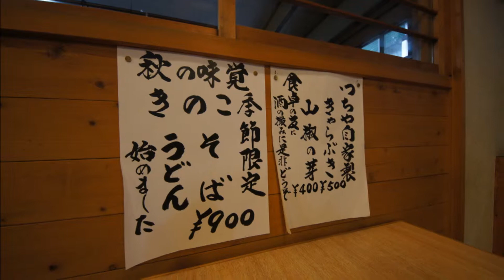つちや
群馬県中之条町四万3843-9
営業時間11:00-16:00
不定休